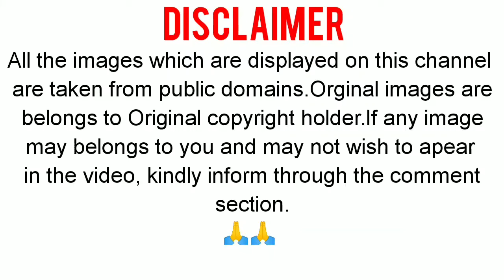Attractive Beard style / Most Stylish Beard style for men 2020 / Men's Beard Fashion 2020 / Beard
Hello guys
Stylish Beard Style For Men

Ye Sab Equipments Use Karti Hun Me Video Banane ka Liye :-
Tripod 1
Tripod 2